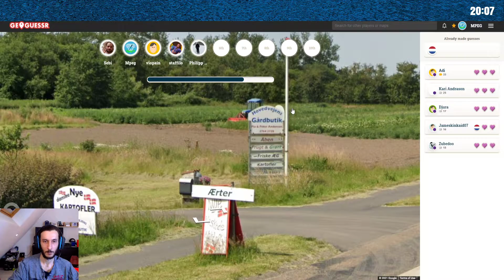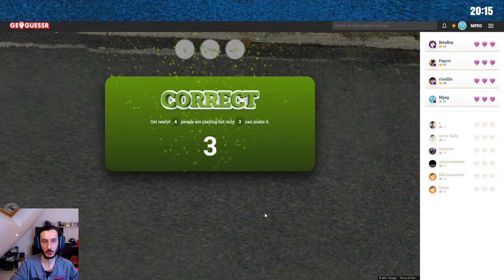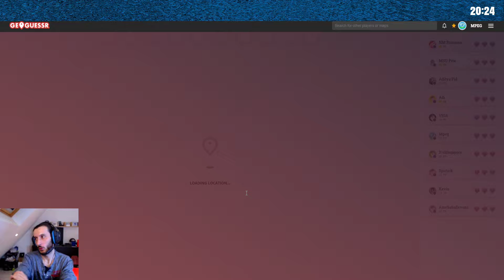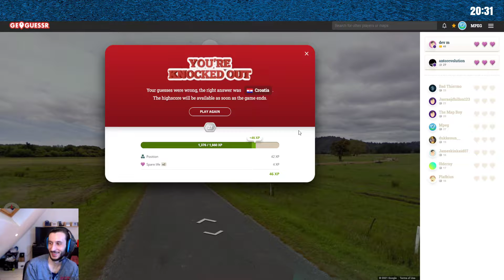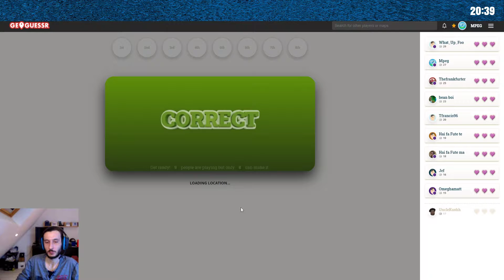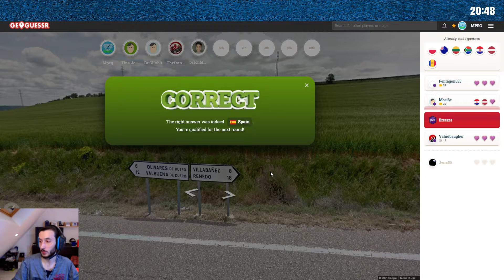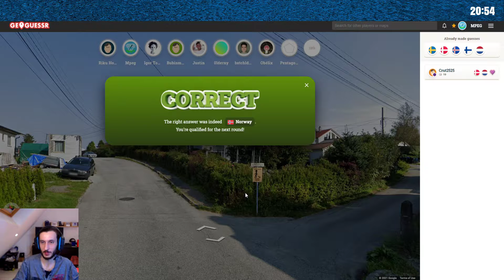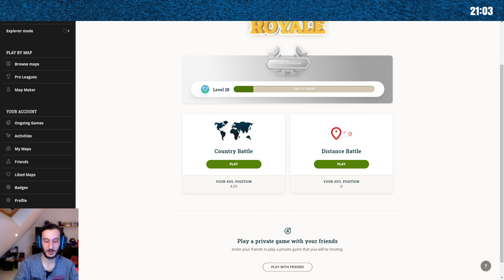GeoGuessr - Des métas innombrables (BR/Country du 02/08/2021)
Gameplay sur GeoGuessr.